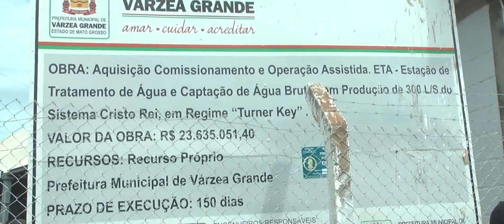DESTAQUE PREFEITO KALIL BARACAT ENTREGOU OBRAS DA NOVA ETA DO CRISTO REI